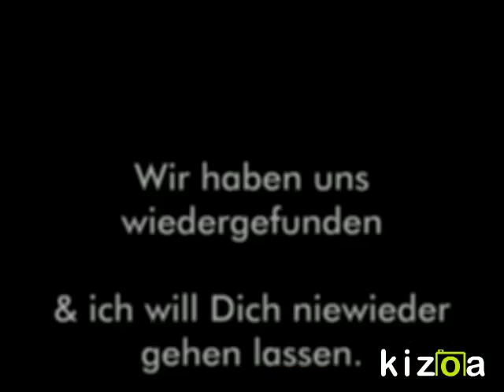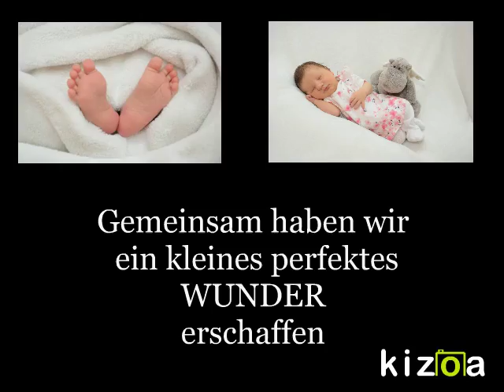Kizoa Video und Movie Maker: Froecki